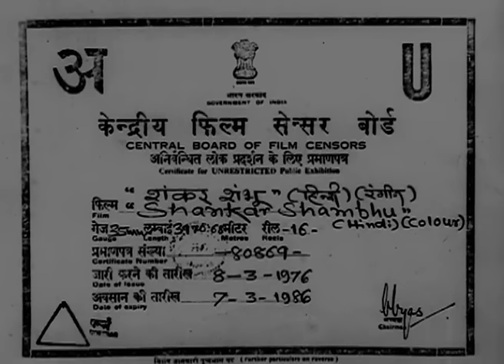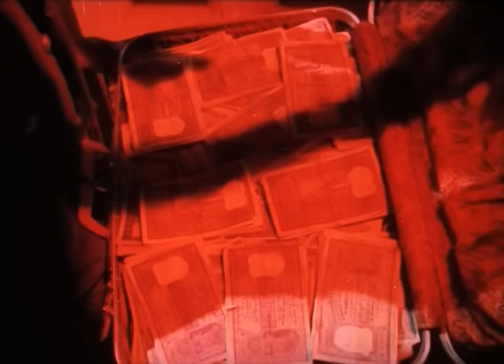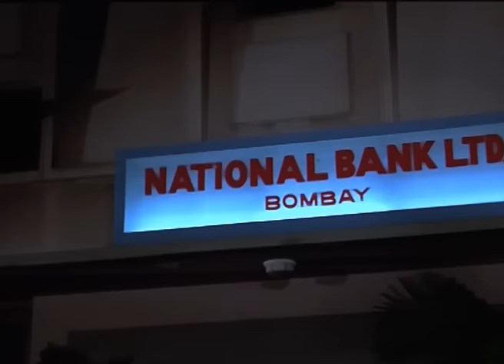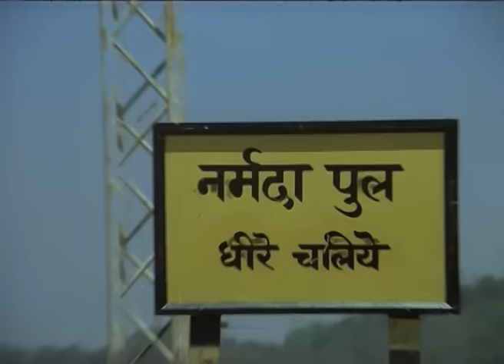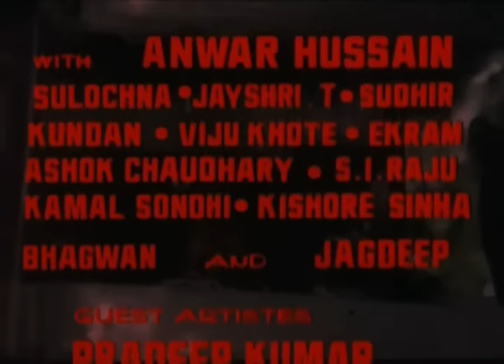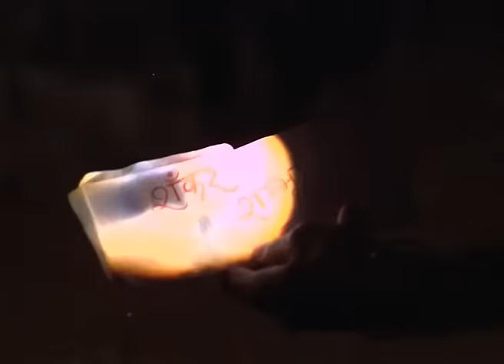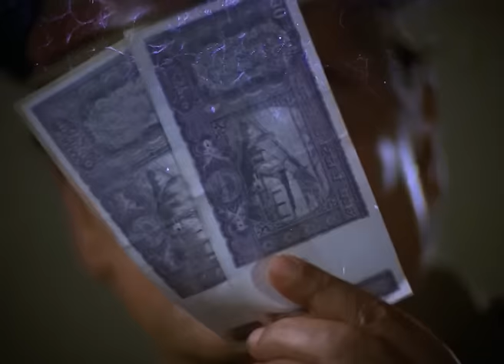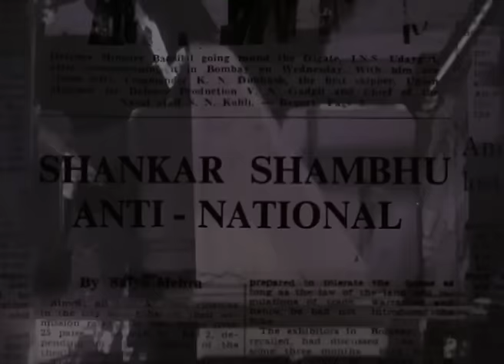Shankar Shambhu (1976) Full Movie With English Subtitles | Feroz Khan, Vinod Khanna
The movie story deals with Inspector Ranjit Singh who lives a middle-classed lifestyle along with his wife, Laxmi, a son, Pappu, and daughter, Pinky. When the National Bank is broken into one night, he gives chase to the robbers, and shoots one of them dead. The dead robber's brother, Kundan, manages to get away with the loot, then tracks down Ranjit and his family, shoots at them, forcing their jeep to fall into the Narbada river, separating the entire family. Ranjit manages to rescue Laxmi, and then apprehends Kundan, has him tried in Court, and sentenced to jail for several years, but is unable to recover the stolen loot. Years later, Kundan gets discharged and is received by his nephew, Chaman. Ranjit is now the Inspector General of Police, and Laxmi still hopes to be reunited with her children. Pappu has been adopted by a bandit named Lakhan Singh, who re-names him Shambhu, and brings him up with his other son, Shankar. Pinky has been adopted by a widow, who has re-named her Sulakshana, who makes a living as a petty thief. Shankar and Shambhu, on the run from the Police, end up in Bombay, where they will be thrust into conflict with Kundan and Chaman on one hand, and Ranjit Singh on the other.